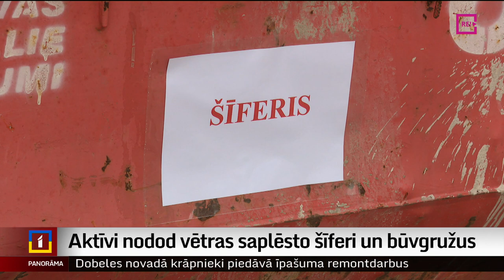Aktīvi nodod vētras saplēsto šīferi un būvgružus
“Mēs priecājamies, ka vismaz par būvgružu konteineriem mums nav jāuztraucas.” – atzīst  Dobeles novada ciemu iedzīvotāji. Dienu pēc vētras, sešās vietās novadā izvietoti konteineri, kur iedzīvotāji bez maksas var nodot vētras laikā izpostīto māju būvgružus un arī bīstamā šīfera jumtus. Plašāk stāsta Aleksandra Straume.